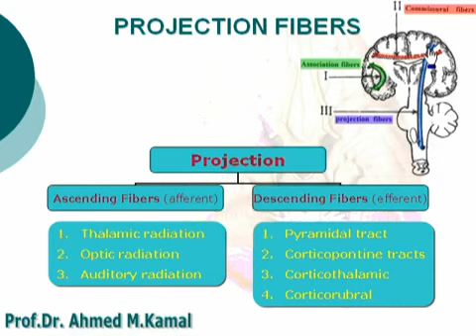58 Projectino fibers الدكتور أحمد كمال Neuroanatomy 58 cxt